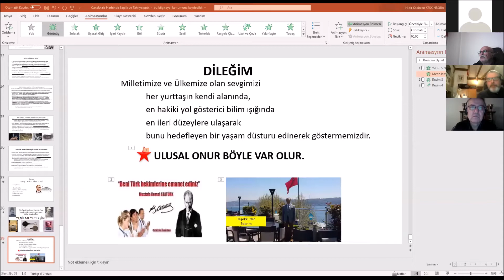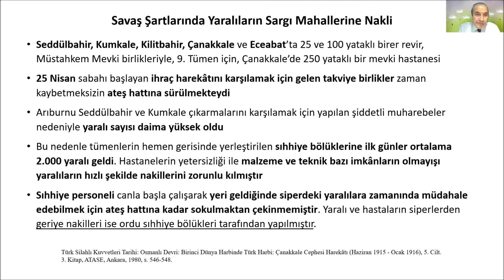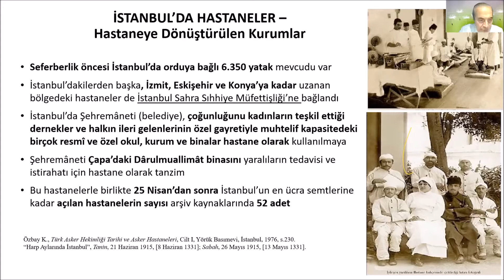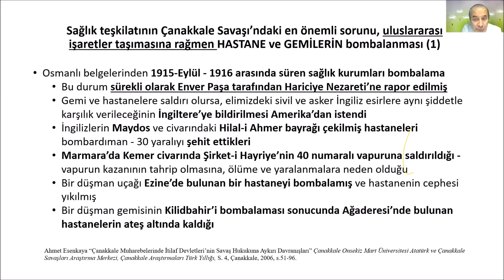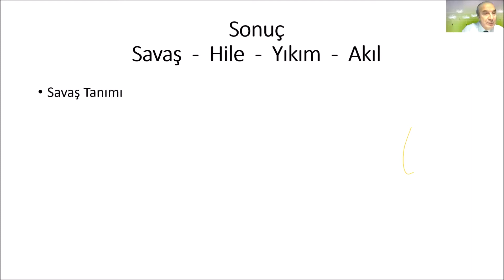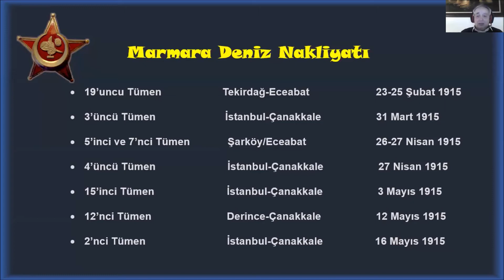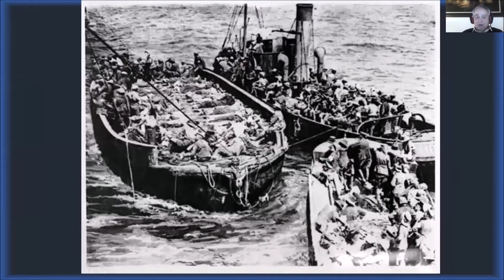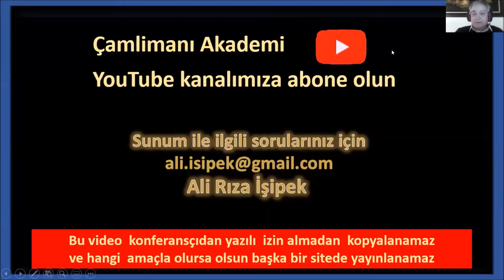ÇANAKKALE DENİZ SAVAŞINDA DENİZ TAŞIMACILIĞI VE SIHHİYENİN TAHLİYE HAREKATI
YENİLMEYECEKSİN!

Çanakkale Savaşı Hakkında bugüne kadar duyduklarınızın dışında, bu savaşın zaferle sonuçlanmasını sağlayan arkadaki büyük emeği, çabayı ve kahramanlığı bu sunumda bulacaksınız.

Sn. Kadircan KESKİNBORA tarafından Sıhhiyenin Tahliye Harekâtı,
Sn. Ali Rıza İŞİPEK tarafından ise Marmara Deniz Nakliyatı anlatılmaktadır.

Sn.Kadircan KESKİNBORA sözlerine, Osmanlı’da sağlık hizmeti düzeni nasıldı? Sorusunu sorarak öncelikle onun cevabını arıyor. Yaralanma beklenen bir savaşta beklenen bir durum peki ya beklenmeyenler?
(Beklenmeyenler ise hastalık ve salgınlar, genel hijyenin bozulması, besine ulaşma zorluğu, düzensiz sağlık hizmeti çeşitli hastalıklara zemin hazırlamış olur.)
Çanakkale savaşında olabilecek en üst düzeyde sıhhiye hizmeti sağlayan Dr. Süleyman Numan Paşa’nın saygıyla anılmadan konuya girmenin doğru olamayacağını belirterek sözlerine devam ediyor
Çanakkale savaşı kazanılan ilk ve son cephe savaşı. Bu savaşın sıhhiye cephesi ise gerçekleri yansıtan yönüdür. Savunmayı ayakta tutan en önemli bacaktır.
2 Ağustos 1914 tarihinde savaşın çıkacağının anlaşılmasından hemen sonra 5 Ağustosta sıhhi teşkilatlanma başlamıştır. Her taburda bir doktor bulunması esası alınmıştır. Cephe gerisinde hastaneler planlanmıştır. Savaş öncesi İstanbul için 10.000 kapasiteli hastane sistemi düşünülmüş ve yaralıları sevki için deniz yolları planlanmıştır.
Ayrıca savaş esnasında sıhhiye birliklerinin aynı zamanda ateş hattına kadar yardım etmesi sağlanmıştır. Askerler cepheye gönderilmeden önce her asker önce karantinaya alınıp dizanteri, çiçek ve kolera başta olmak üzere tüm aşıları tamamlanmıştır. Gerektiğinde aşı uygulaması cephede de devam etmiştir. Cephe gerisi de hastanelerle desteklenmiştir. Ancak savaşın en yoğun olduğu günlerde ama o kadar çok yaralı olmuştur ki bunların bazıları teknelerle İstanbul’a sevk edilmiştir.
25 Nisan dan sonra muazzam sayıda yaralı gelmeye başlamış günde 2000 yaralı gelmeye başlamıştır. Bunların daha gerideki hastaneler sevkinde güçlükle de olsa başarı sağlanmıştır.

Cephede yaralan asker öncelikle harp paketi ile tedavi ediliyor, sonra yaralı yuvalarına sevk orada doktor kontrolü yapılıp yarasının durumuna göre yaralı toplanma yerlerine gönderiliyor.
Araba kolları her 20 kilometrede bir kurulan 50 şer yataklı sıhhiye istasyonları arasında çalışmıştır.
Yaralılar nakledilirken detayları yazan bir künye oluşturulmuştur. Tek kırmızı, çift kırmızı şeritli veya şeritsiz olacak şekilde künyeleri vardır.  Hasta sevkleri çoğu zaman geceleri yapılmıştır.
Tedavi uzun sürecekse yaralı aktarma merkezi olarak çalışan nakliyat hastanelerine gönderiliyor. Şirketi Hayriye’den görevlendirilen 2 vapur sevkiyatı sağlıyordu. Yetersiz olduğunda buldukları araçlar ile sevk ediliyordu. Sev edilemedikleri durumda ova ve derelerde binlerce yaralı olabiliyordu.

Deniz yolu ile 150.868 hastanın nakledildiğine dair kayıt mevcuttur.

Hilali Ahmer Cemiyeti fiili olarak sağlık hizmetinde öncülük yapmıştır. Kadınlarımızın çok büyük hizmeti olmuştur.
Hastanelerde tedavisi yapılan hizmetler 350 bini bulmuştur.
Hastabakıcılar
O dönemlerde hastabakıcılıkla ile ilgili bir okul yoktu. Hayır kurumları ve cemiyetler gönüllüleri organize ederek hastabakıcı olarak yardım yapmışlardır. Hilali Ahmer Cemiyeti’nin kadın hastabakıcıların özverili hizmetleri 2 vardiya halinde çalışarak devam etmiş bazıları hiç eve gitmemiştir. Kırılan kol ve bacakların yanı sıra gönülleri de onardıklarından bahsediliyor.
Erkek hastabakıcılar da mevcuttur. Kimisi gönüllü kimisi ücretlidir. Osmanlı tebaası olan ve hatta olmayan bayan hasta bakıcılar da vardı.
Çanakkale savasındaki tıp hizmeti, Milletçe sunulan tıp hizmetidir. Anadolu insanı bütün varlığı ile seferber olmuş, yaralı gazileri ve şehit yakınları ve yetimleri de unutmamıştır.

Sn. İŞİPEK tarafından Çanakkale savaşındaki Marmara Nakliyatı anlatılmaktadır. Savaşın lojistik desteğinin deniz yolu ile sağlanması uydundu. Bu ikmal hattının kesilmesi 5. Ordunun harp gücünü kısıtlayacaktı. Aslında düşman kuvvetlerinin de amacı bu olup denizaltılarla bunu önlemeye çalıştı. Bu da dünya da ilk denizaltı savaşı oldu. Ayrıca denizaltıların sivil halk üzerinde baskı yaratması da amaçlıyordu. Nitekim bu İstanbul’da da etkili oluştur.
Marmara Denizindeki savaşta toplamda 8 denizaltı batırılmış ve 1 denizaltı ele geçirilmiştir. Deniz karakol uçakları tarafından başarılı tespit ve taarruz hareketlerde bulunulmuştur. Marmara’daki harekatta 68 parça gemi kullanılmış ve denizaltılara karşı başarılı harekatlar yapmışlardır. Şirketi Hayriye vapurlarının yarısından fazlasını savaşa tahsis etmiştir. Bunun yanında özel şirketlerin gemiler de bu nakliyata katkı sağlamıştır.
8 tümenin deniz yolu ile nakli sağlanmıştır.
İnsan ve hayvanların yiyecek ve yem ihtiyacı önemli nakliyatlar kalemlerini oluşturmaktadır.
Sunumda Marmara nakliyatının yanı sıra müttefik donanmasının lojistik olanakları da tanıtılıyor.
Ayrıca Nusret Müze gemisinin yapılış hikayesi anlatılıyor.